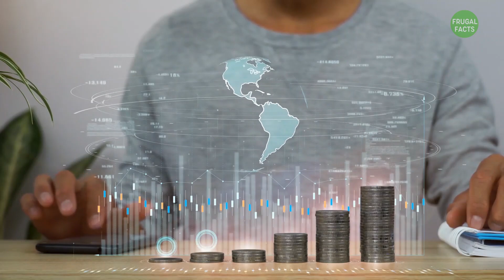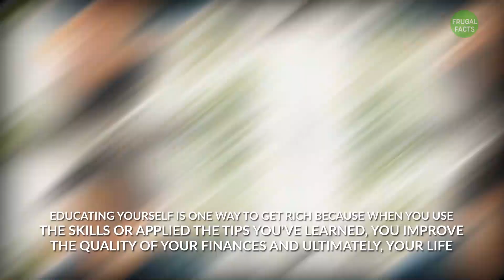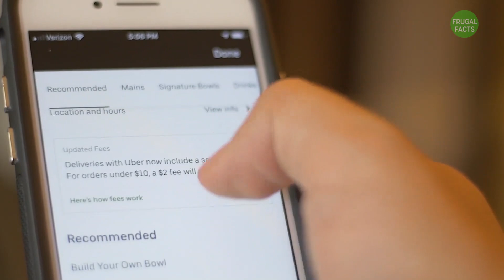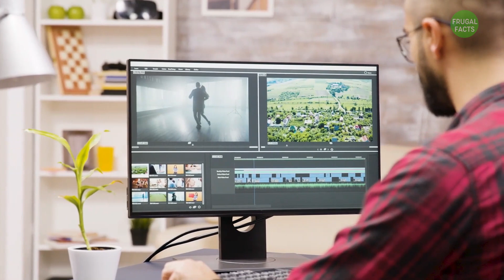10 Skills You Need To Develop If You Want To Be Rich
In this video, we reveal 10 Skills You Need To Develop If You Want To Be Rich, and  a piece of financial education you need to specialize in order to learn how to become a millionaire. If you are looking for skills that will make you rich, and how to get rich by applying the skills of the rich,
you’re in the right place. This in our opinion some of the best ways on how to become rich by learning rich skills, and how to build wealth by learning and memorizing, and once you watch this video, you will see why.

Recommended Videos 💲💲💲
- (10 Habits Preventing You From Saving Tons Of Money)